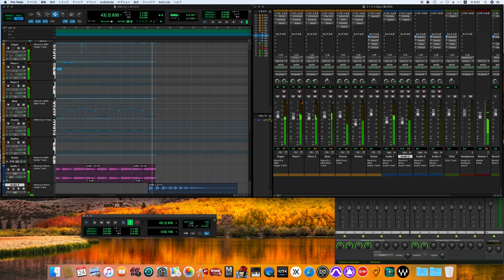Dig It / The Beatles cover -off vocal ver.- ［for fab four mania］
レット・イット・ビー
The Beatles
John Lennon – lead and backing vocals, rhythm guitar, lead guitar on "Get Back", lap steel guitar on "For You Blue", acoustic guitar on "Two of Us", "Across the Universe" and "Maggie Mae", six-string bass guitar on "Dig It" and "The Long and Winding Road", whistling on "Two of Us"
Paul McCartney – lead and backing vocals, bass guitar, acoustic guitar on "Two of Us" and "Maggie Mae", piano on "Dig It", "Across the Universe", "Let It Be", "The Long and Winding Road", and "For You Blue", Hammond organ on "I Me Mine", electric piano on "I Me Mine" and "Let It Be", maracas on "Let It Be"
George Harrison – lead and rhythm guitars, acoustic guitar on "For You Blue" and "I Me Mine", tambura on "Across the Universe", lead vocals on "I Me Mine" and "For You Blue", backing vocals
Ringo Starr – drums, percussion on "Across the Universe"
Additional musicians
Richard Anthony Hewson – string and brass arrangements on "I Me Mine" and "The Long and Winding Road"
John Barham – choral arrangements on "Across the Universe", "I Me Mine" and "The Long and Winding Road"
George Martin – Hammond organ on "Across the Universe", shaker on "Dig It", string and brass arrangements on "Let It Be", production
Linda McCartney – backing vocals on "Let It Be"
Billy Preston – electric piano on "Dig a Pony", "I've Got a Feeling", "One After 909", "The Long and Winding Road" and "Get Back", Hammond organ on "Dig It" and "Let It Be"
Brian Rogers – string and brass arrangements on "Across the Universe"
Production
Glyn Johns – audio engineering, mixing
Alan Parsons – assistant engineer
George Martin – producer, original mixing (uncredited)
Phil Spector – credited as producer (final overdubs), final mixing

ジョン・レノン - リード・ボーカル、ハーモニー & バッキング・ボーカル、リズムギター、リードギター（on "Get Back"）、アコースティック・ギター（on "Two of Us", "Across the Universe" and "Maggie Mae"）、ラップ・スティール・ギター（on "For You Blue"）、6弦ベース（on "Dig It" and "The Long and Winding Road"）、口笛（on "Two of Us"）
ポール・マッカートニー - リード・ボーカル、ハーモニー & バッキング・ボーカル、ベース、アコースティック・ギター（on "Two of Us", and "Maggie Mae"）、ピアノ（on "Dig It", "Across the Universe", "Let It Be", "The Long and Winding Road", and "For You Blue"）、ハモンドオルガン（on "I Me Mine"）、エレクトリックピアノ（on "Let It Be",and "I Me Mine"）、マラカス（on "Let It Be"）
ジョージ・ハリスン - リード・ボーカル、ハーモニー & バッキング・ボーカル、リードギター、リズムギター、アコースティック・ギター（on "I Me Mine"and "For You Blue"）、タンプーラ（on "Across the Universe"）
リンゴ・スター - ドラム、パーカッション（on "Across the Universe"）
外部ミュージシャン
ビリー・プレストン - エレクトリックピアノ（on on "Dig a Pony", "I've Got a Feeling", "One After 909", "The Long and Winding Road" and "Get Back"）、ハモンドオルガン（on "Dig It" and "Let It Be"）
ジョージ・マーティン -　シェイカー（on "Dig It"）
ブライアン・ロジャーズ - ストリングス＆ブラス・アレンジメント（on "Across the Universe"）
リチャード・アンソニー・ヒューソン - ストリングス＆ブラス・アレンジメント（on "I Me Mine" and "The Long and Winding Road"）
ジョン・バラム - コーラス・アレンジメント（on "Across the Universe", "I Me Mine" and "The Long and Winding Road"）
プロデューサー、スタッフ
フィル・スペクター - プロデューサー（ファイナル・オーバーダブ、ファイナル・ミキシング）
ジョージ・マーティン - プロデューサー（オリジナル・ミキシング：クレジットなし）
グリン・ジョンズ - オーディオ・エンジニアリング、ミキシング
アラン・パーソンズ - アシスタント・エンジニア